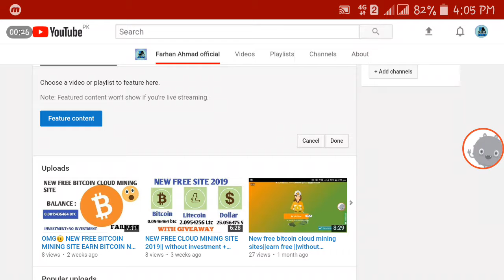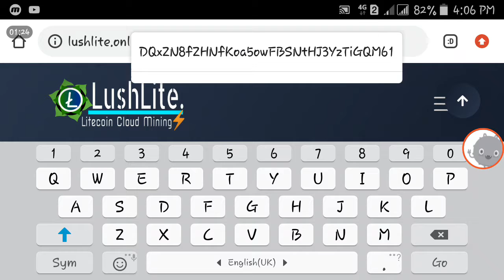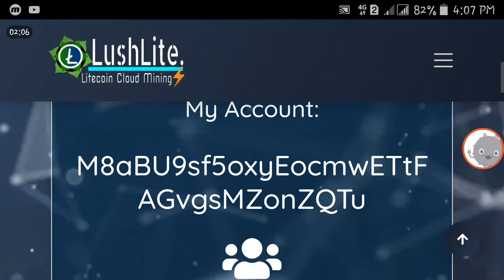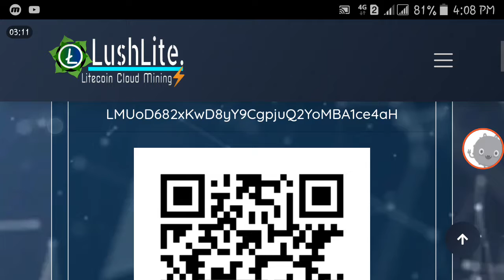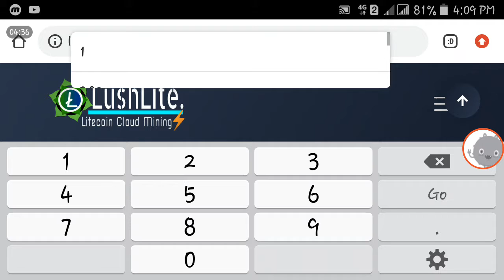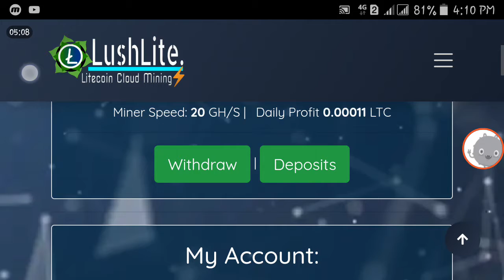NEW FREE LITECOIN CLOUD MINING SITE |EARN WITHOUT INVESTMENT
Site link:
can not pay

About:FARHAN AHMAD OFFICIAL is the channel where you can find all the latest video of free internet,online earning,Best Apps reviews,And More about Technology So Don't forget to Subscribe My Channel for latest updates. Channel owner:(FARHAN AHMAD OFFICIAL